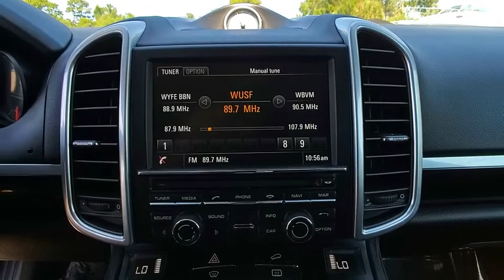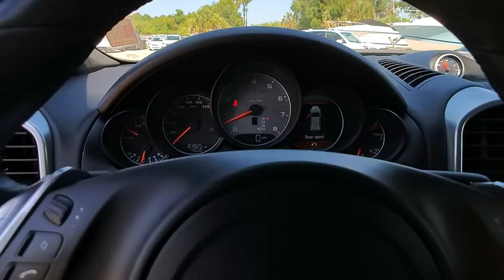2014 Porsche Cayenne Port Richey FL PTA59400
2014 Porsche Cayenne S

11613 U.S. Highway 19 N

Recent Arrival! Priced below KBB Fair Purchase Price! CARFAX One-Owner. Clean CARFAX. Odometer is 46500 miles below market average! Leather.Black 2014 Porsche Cayenne S AWD 8-Speed Automatic with Tiptronic 4.8L V8 DIAll Trades Accepted! Come experience the LO-key approach to car sales! Guaranteed Credit Approval!Awards:* 2014 KBB.com Brand Image AwardsReviews:* Despite a conservative shape, the 2014 Cayenne is all Porsche. It might be the ideal choice for any sports car enthusiast who needs the additional versatility and cargo space of an SUV. Source: KBB.com* Excellent handling; invigorating V8s; efficient diesel engine; finely crafted interior; sliding and reclining rear seat; highly customizable. Source: Edmunds* Now in its second generation, the 2014 Cayenne has firmly established its reputation as a pure, no-compromise Porsche. At first glance, the contours of the front section draw the eye, reflecting excellent dynamics. The elongated hood is clearly reminiscent of Porsche race cars from the 1960s, and is perfect for a Porsche lover in need of extra space, as it holds five passengers and plenty of cargo. The Cayenne is also outstanding as an off-road vehicle with its nimble acceleration and superb handling. When on such a trip, the refrigerated glove compartment just might come in handy! The front wheel arches are extremely well defined, while the power-domed hood further underlines the sheer power and resolution within. Other distinguishing features include the visibly drawn-in lower door panels and contoured roof spoiler. 2014 does not bring huge changes, but it is now available in seven trims, each with its own unique engine, and Porsche Dynamic Light System Plus is now an option for any of them. The desire to achieve greater agility, flexibility, and everyday practicality has led to an interior that is both sporty and comfortable. The center console rises to meet the dashboard for an involved drive. Both front seats enjoy 12-way seats with four-way lumbar support. The cavernous rear cabin area features split-folding seats with fore/aft adjustment as well as extra legroom and great comfort. Standard equipment on the Cayenne includes AWD, water-repellent front side windows, a height-adjustable power liftgate, and rain-sensing windshield wipers. For safety, the Cayenne has six airbags, brake pad wear indicators, and start/stop with the automatic transmission options. Finally, this Porsche rocks out with a ten-speaker audio system monitored by a seven-inch touchscreen. Source: The Manufacturer Summary